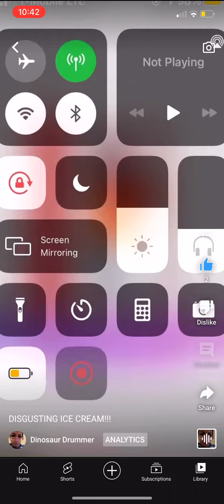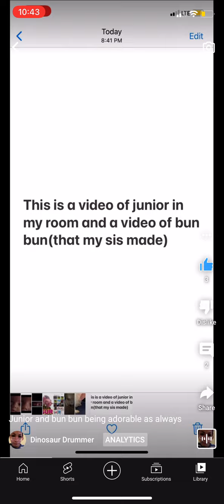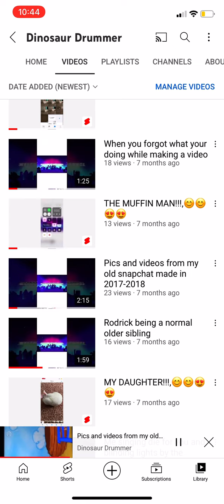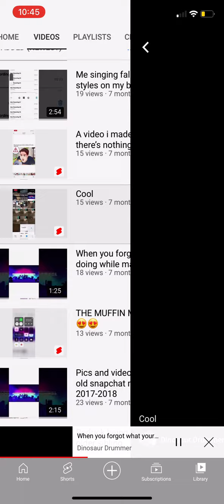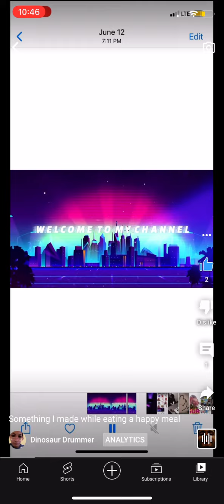Just a short video previewing some of my older videos